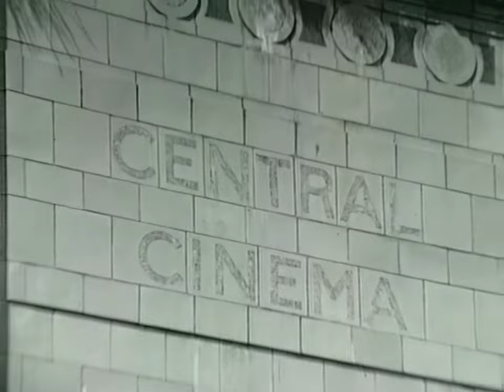VIDEO: YEOVIL STREETS 1970s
Some black and white film taken by long term Yeovil resident Wit Budzynski, showing the town as it was before new development came along in the 1970s.

Windrose is a registered charity using film, television and radio for the benefit of the community.

An important part of its work is the preservation of old films from Dorset, Somerset and Wiltshire so that they can be copied and seen again by the public.

Old films are a unique window on our past. They are being lost and destroyed all the time.